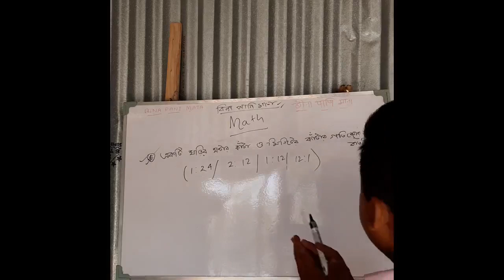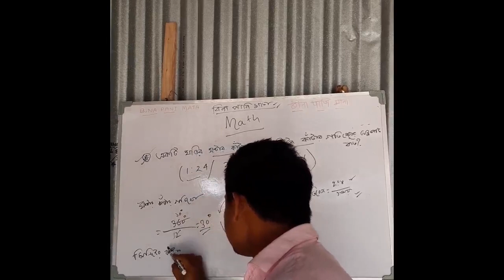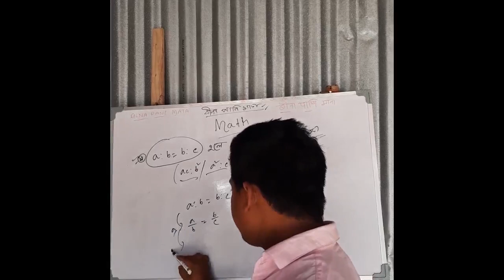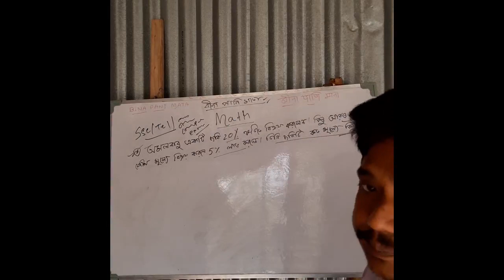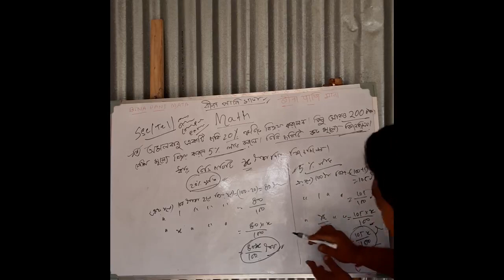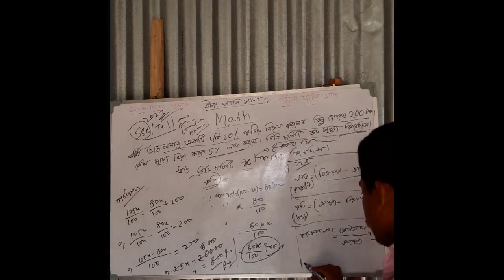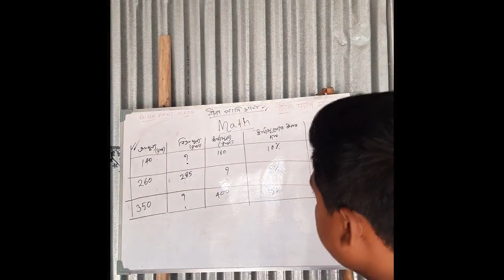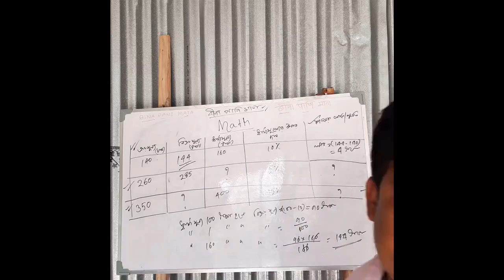ssc/wbcs/tet/wbp & all competitive examination hard mathematics solved in easy process by Dkroy sir